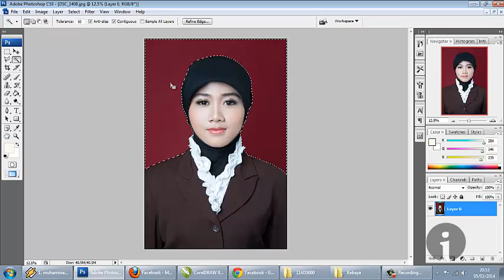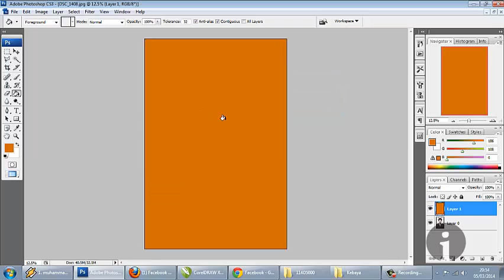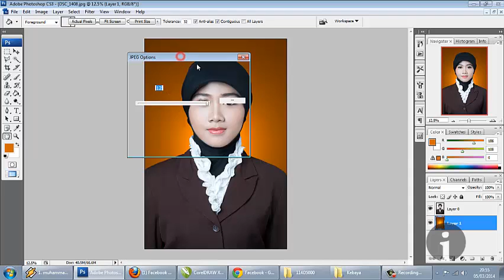How To Change Background with Photoshop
How To Change Background with Photoshop CS3.